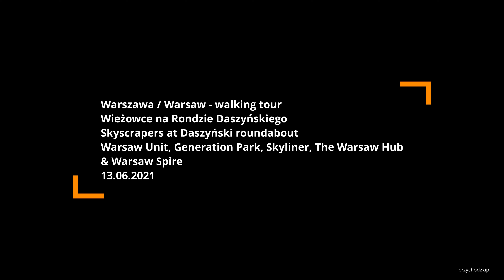Warszawa / Warsaw walking tour Wieżowce na Rondzie Daszyńskiego Skyscrapers in the center of Warsaw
Warszawa / Warsaw - warszawskie wieżowce / Warsaw skyscrapers - update / aktualizacja 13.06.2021
Spacer po rejonie Ronda Daszyńskiego, nowym, nowoczesnym centrum biznesowym Warszawy. W tle wieżowce zlokalizowane przy Rondzie Daszyńskiego: Warsaw Unit, Skyliner, The Warsaw Hub, Generation Park i Warsaw Spire.
A walk around Rondo Daszyńskiego, the new, modern business center of Warsaw. In the background, skyscrapers located at Rondo Daszyńskiego: Warsaw Unit, Skyliner, The Warsaw Hub, Generation Park and Warsaw Spire.